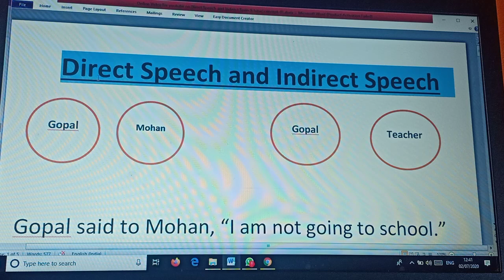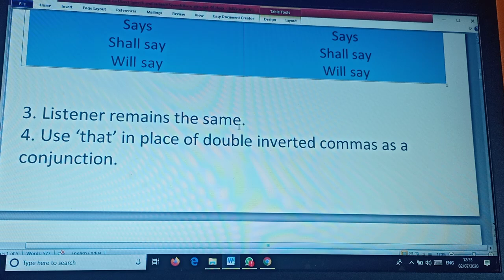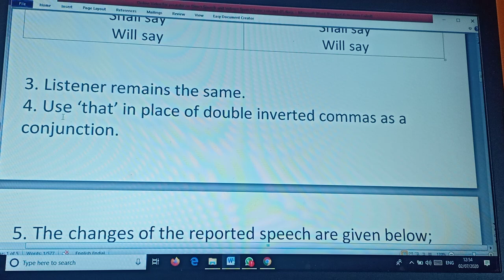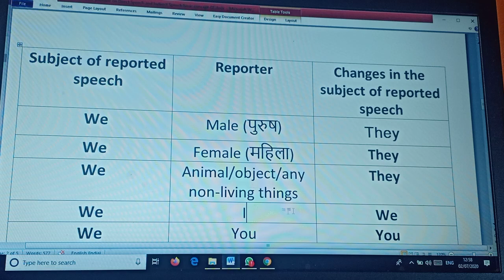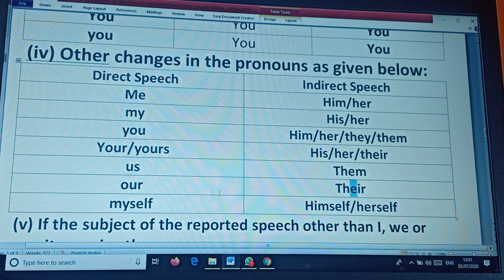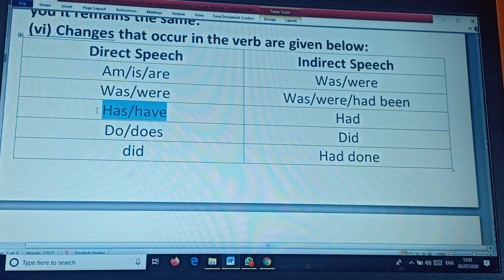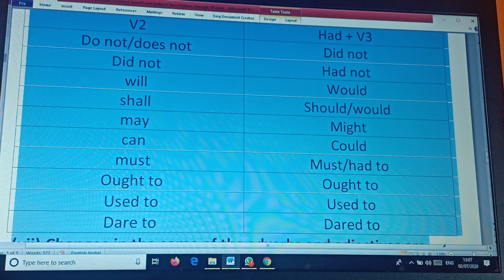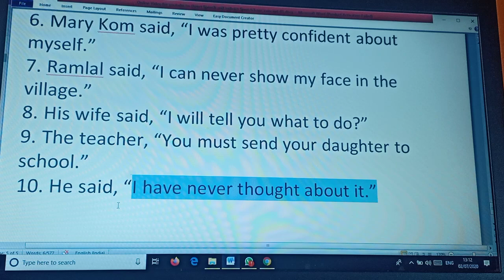Direct and Indirect Speech part-1